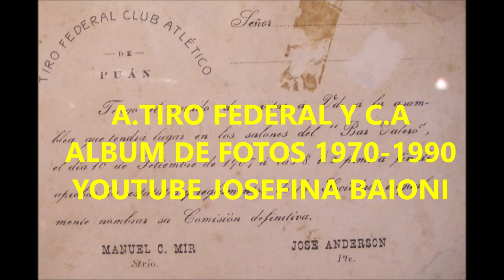ALBUM A TIRO FEDERAL Y C A 1970 1990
En el año 1.907 y como consecuencia de un sueño gestado en reuniones sociales puanenses,  convocadas por el Sr. José Anderson en el Hotel Eslava, surge la idea de crear una sociedad  para la práctica  de tiro al blanco, que respondiera al lema de aquella época , que decía,  que en cada rincón del país debía existir un polígono para templar el temperamento del tirador y aprender a menejar el fusil, por si la patria lo necesitaba.
Los socios fundadores fueron: , los Sres: José Anderson, Manuel Mir, Pedro Casella, Carlos Pérez, Manuel  V. Cisternas, Norberto Posas, Carlos Woodgate, Feliciano Labat, Enrique Ferraz, Luis Elicabe, José Pérez, Anastasio Luro, Juan Del Sel (Primer gerente del Banco Nación), Lucio Vicuña, Teodoro Torre, Manuel Dono y Baldomero Maqueira.
La reunión definitiva fue en el Bar Valero donde se decidió la comisión definitiva, conformada por:
PRIMERA COMISIÓN DIRECTIVA

PRESIDENTE: Dr. Manuel V. Cisternas
VICE-PRESIDENTE: Norberto Rosas
SECRETARIO: Manuel Portela
TESORERO: Manuel Dono
COMISARIO GENERAL: Lorenzo Prieto

VOCALES:
Teodoro Torre
B.C. Maquieira
Alberto Larroque
Lucio Vicuña
Agustín Cendoya
Carlos M. Canaveris